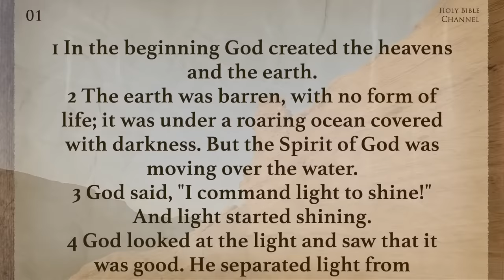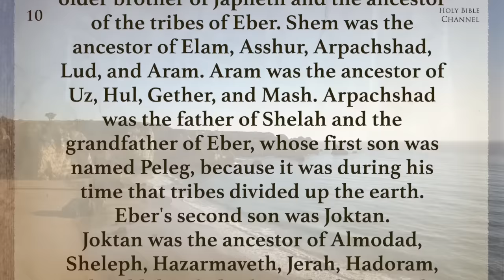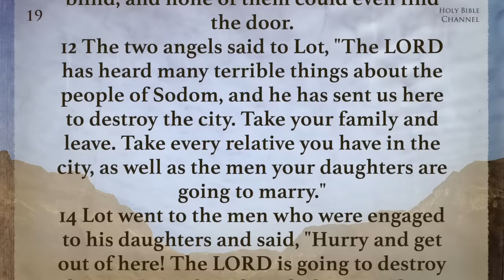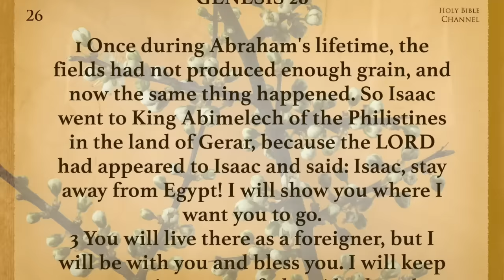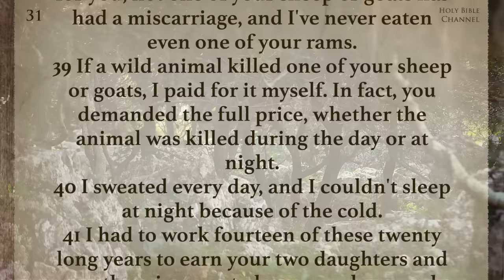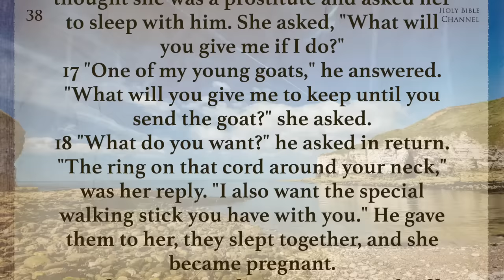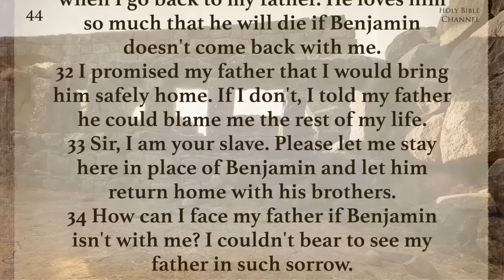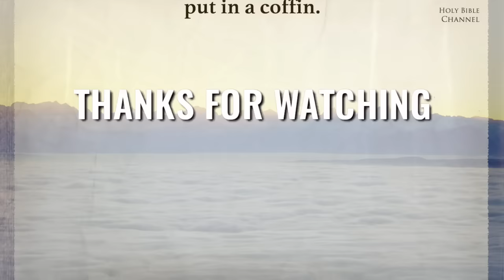Holy Bible Audio: GENESIS 1 to 50 - With Text (Contemporary English)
The Book of GENESIS: Chapters 1 to 50 - Full Narration with Text, Complete, Dramatized Audio - Audio Bible English Contemporary Drama Version - Old Testament